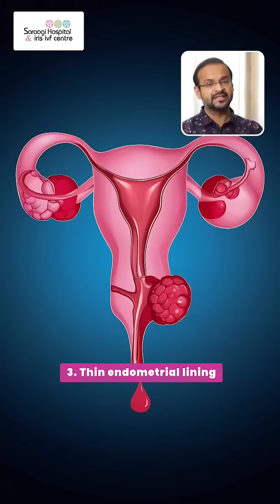कितना embryo transfer करवाने चाहिए? Successful Embryo Transfer in IVF | Dr. Mohit Saraogi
IVF के दौरान कितने embryos transfer करना सही होता है? इस short में जानिए IVF में एक या ज़्यादा embryos transfer  करने के benefits और risk। सही embryo transfer strategy आपके success rate को कैसे बढ़ा सकती है — यह video ज़रूर देखें!

👶 single vs multiple embryo transfer
💡 IVF success के लिए doctor क्या advice देते हैं?
⚠️ twins का risk कब बढ़ता है?

Address: Saraogi Hospital & IRIS IVF center, Mumbai

About Dr. Mohit Saraogi

Dr. Mohit Saraogi offers fertility solutions by giving you the best chance of realizing your dream of having a family. Dr. Mohit is an IVF specialist and he has provided excellent results over the years.

Saraogi Hospital is one of the Best IVF centres in Mumbai having done pioneering research work to understand the deeper aspects of infertility & we have come up with several breakthrough innovations to help thousands of infertile couples conceive. Established in 1980, the IRIS IVF center is a landmark as one of the best IVF hospitals in Mumbai & our journey of 40 years has many successful stories to share along.

IVF Me Kitne Embryo Transfer Karne Chahiye?